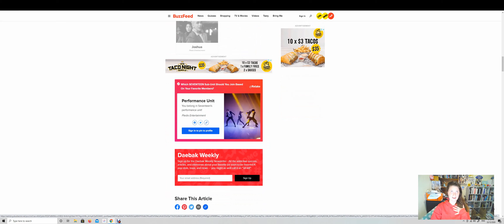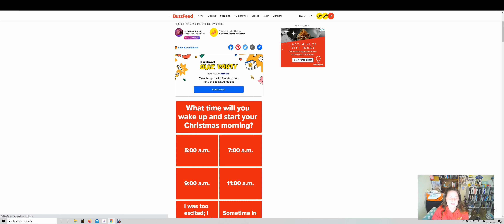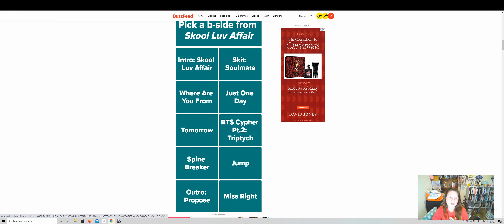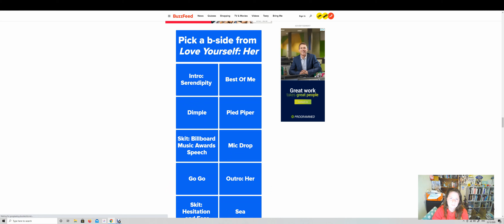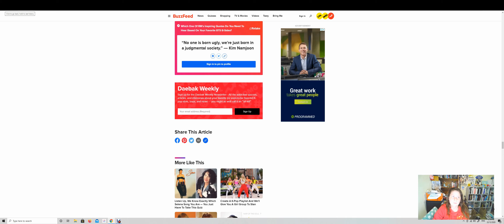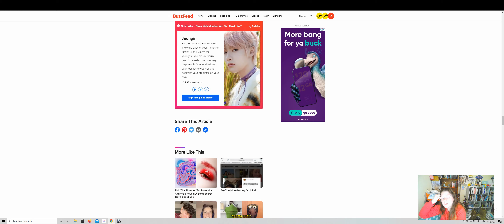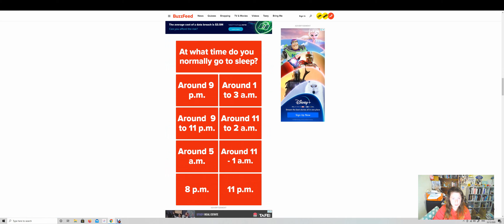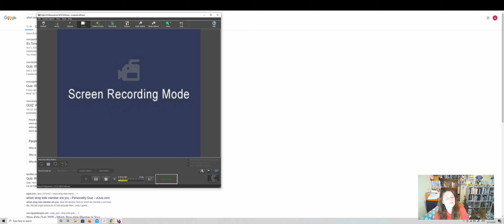Vlog: KPOP BUZZFEED Quizzes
Hi everyone!
This is another video from last year, and this is a vlog.
I hope that you like this video, and enjoy doing quizzes online like I do.
Let me know what your results are!